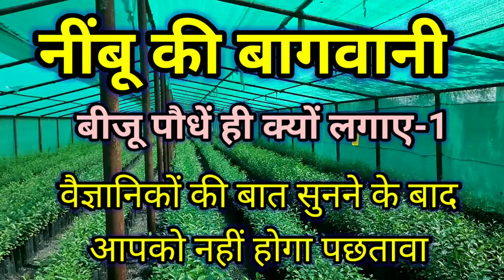127. नींबू के बीजू पौधों पर वैज्ञानिक अनुभव - 1।। Scientific reasons for lime seed plants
नींबू के प्रमाणित पौधों आप यहां से ले सकते है -
1. सीसीआरआई, नागपुर, महाराष्ट्र
2. PDKV, अकोला, महाराष्ट्र
3. जय हिन्द नर्सरी, भिवाड़ी, राजस्थान, 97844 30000
4. अमेजिंग किसान